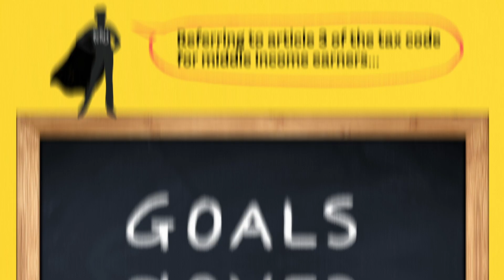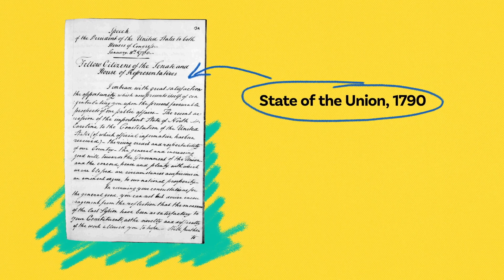State of the Union Address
The annual State of the Union Address is the only speech that the President delivers in person to the public and all three branches of government at the same time.